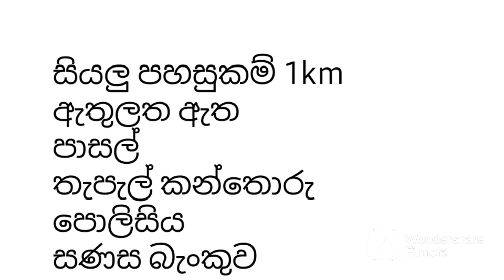ලක්ෂ 13 ක් වැනි ඉතා අඩු මුදලකට අංග සම්පූර්ණ නිවසයි ඉඩමයි ඉතා ඉක්මනින් විකිණීමට - Ape Nivasa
සුවස්ති සිද්ධම්!

Ape_Nivasa # අපේ_නිවස